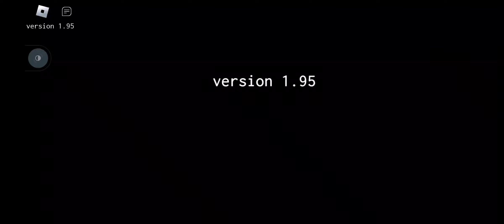Me failing at Parkour for 15 minutes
me playing parkour on Roblox